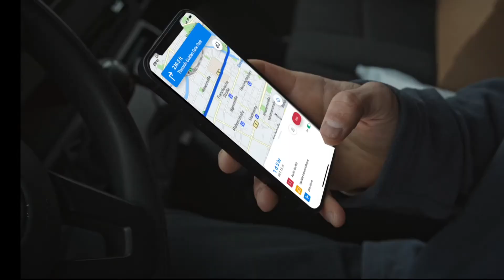LaneAxis: Focused on eliminating 27 billion empty truck miles per year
Did you know that U.S. trucks drive an estimated 27 billion EMPTY truck miles per year? This statistic, perhaps more than any other, highlights the inefficiencies plaguing the U.S. (and global) freight transportation industry.

Empty truck miles are bad for the environment, bad for the economy, bad for truckers, and bad for consumers.

The LaneAxis Direct Freight Network powered by blockchain and AI is built to keep trucks fully filled via its patented shipper-direct platform.

To learn more about LaneAxis including how to invest in the company, visit us